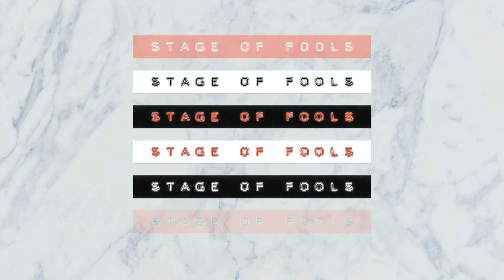Stage Of Fools presents The Last Days of Judas Iscariot by Stephen Adly Guirgis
Stage Of Fools, a newly formed theatrical ensemble in the Twin Cities area, presents Stephen Adly Guirgis' The Last Days of Judas Iscariot as their inaugural production, December 4th, 5th, 11th and 12th at Art House North in St. Paul, MN.

The Last Days Of Judas Iscariot by Stephen Adly Guirgis
Producer: Stage Of Fools
Director: Alex Goebel
Location: Art House North (793 Armstrong Ave W, St Paul, MN 55102)
Performance Dates: ONLY FOUR SHOWS - December 4, 5, 11, & 12 at 7:30pm